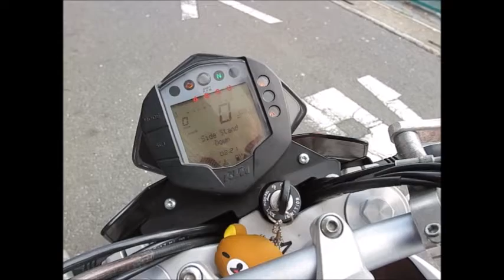KTM 390 duke